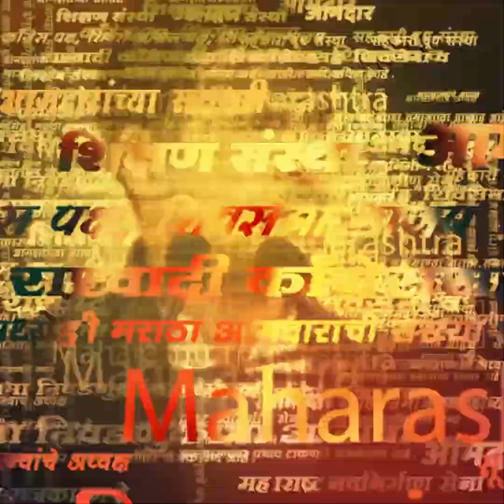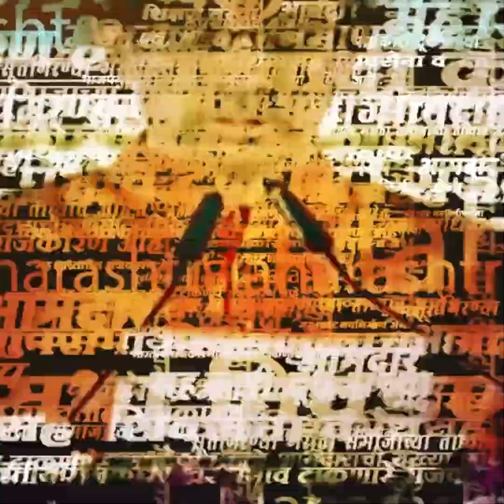Ajit Pawar News | "दांडंकं एवढं मोठं कस केलं.." भरसभेत अजितदादा असं का बोलले? काय घडलं नेमकं?